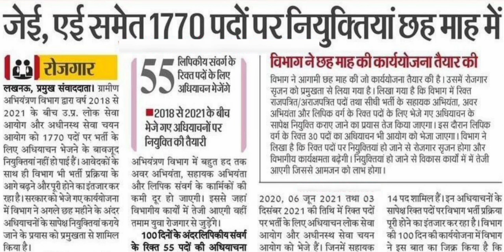upsssc je recruitment 2022 | upsssc je upcoming vacancy 2022 | upsssc je 3000 post bharti